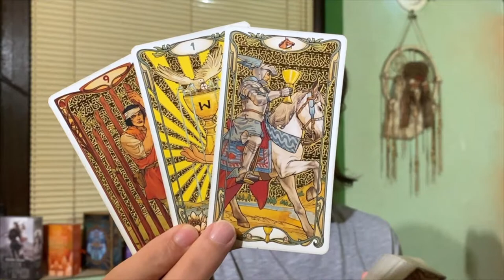🔥UR ABOUT TO SHOCK ONE ANOTHER WITH UR ACTIONS! UNPLEASANT SURPRISES! JULY 19, 2022 DAILY TAROT 🧿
Background Photo by Marek Piwnicki on Unsplash